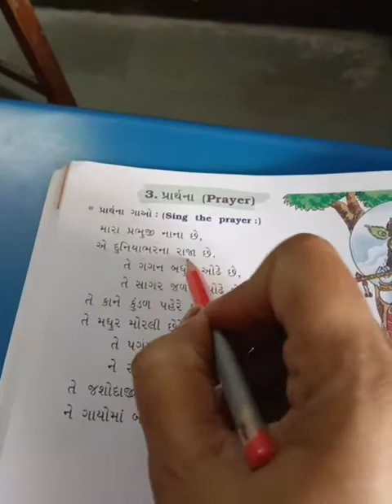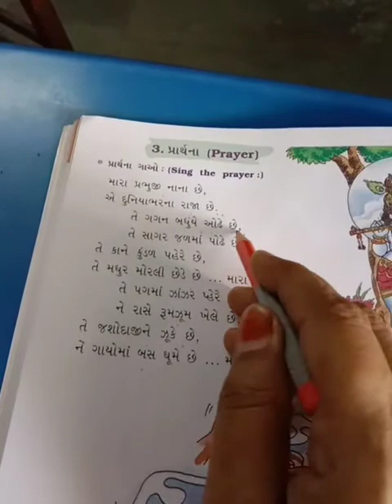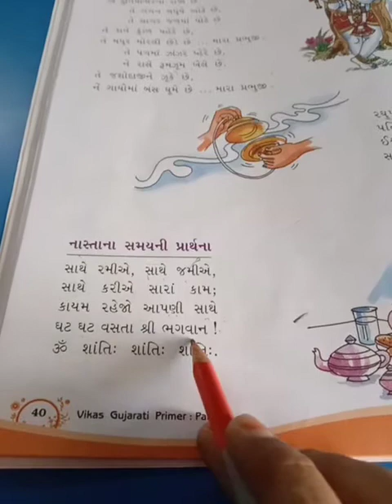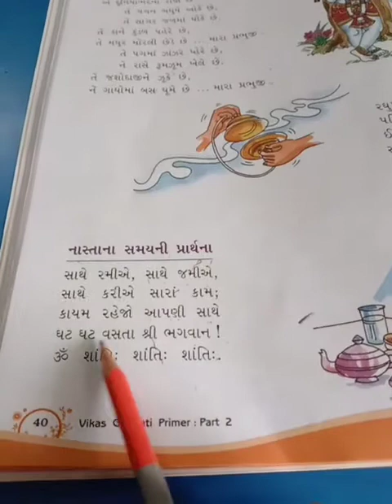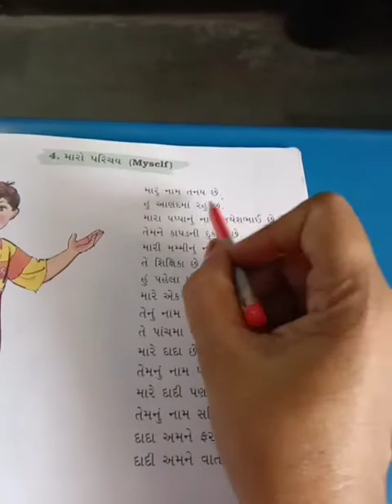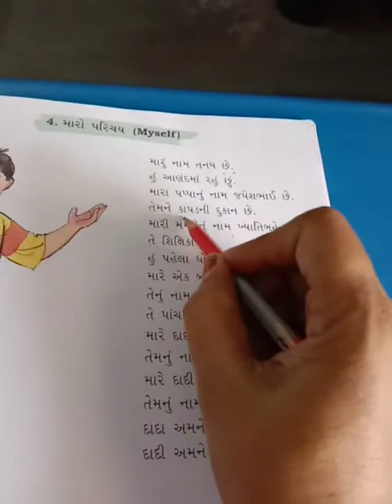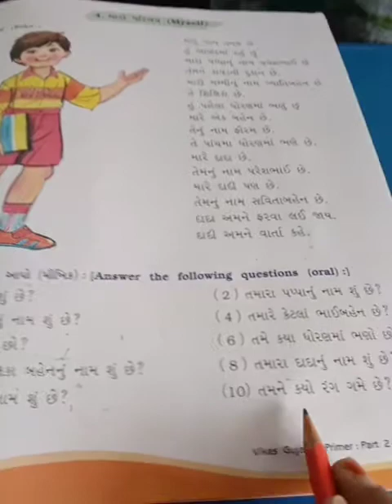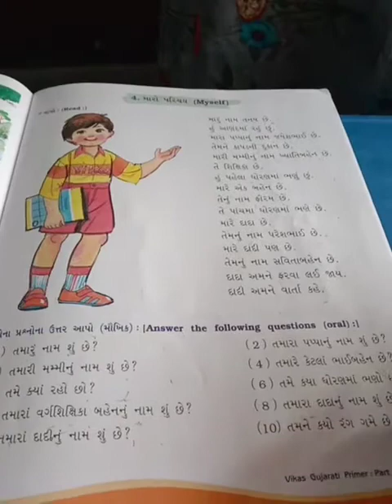H m std 2 sub gujarati pa no 40, 41